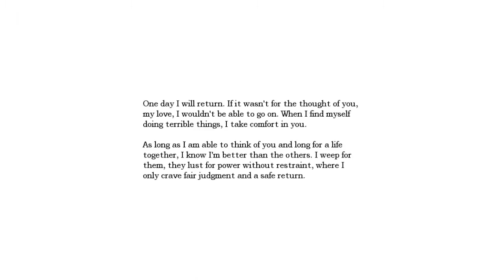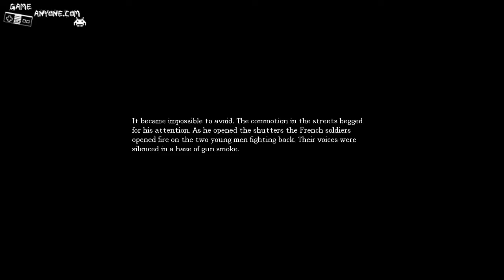Let's Play Amnesia: The Dark Descent - Part 10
Part 10 of Let's Play Amnesia: The Dark Descent. Brought to you on behalf of GameAnyone.com